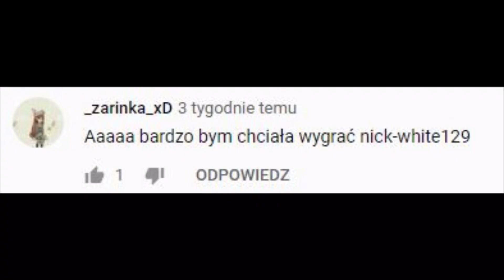4 SPOSOBY NA SZYBKIE WBICIE LVL NA MOMIO! + WYNIKI KONKURSU NA VIPA NA MSP!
🍭Jeżeli filmik ci się spodobał to możesz zostawić łapkę w górę🍭

🍭Nick na msp i bsp: emonia58643652
🍭Konto z uni na msp: xxzaspanaxx
🍭Momio: lps gra